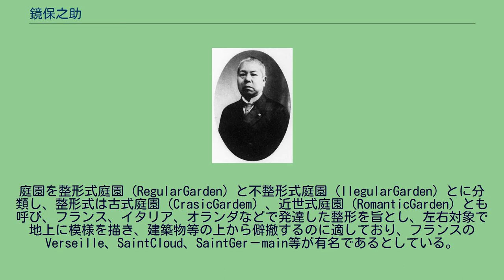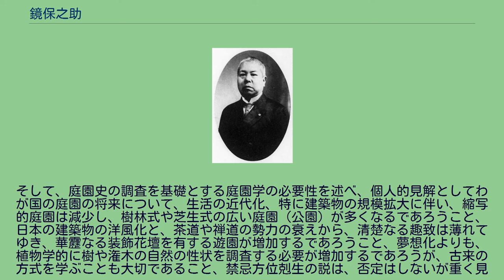鏡保之助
鏡保之助 鏡 保之助（かがみ やすのすけ、慶応4年4月28日（1868年5月20日） - 昭和6年（1931年）3月29日）は、明治から昭和始めにかけて活躍した農学者。
農業教育者、庭園研究家。
元姓は中川で人造肥料施用法原理を表した他、庭園研究にも勤しむ。
駿河国（現在の静岡県）出身。
1890年（明治23年）、帝国大学農科大学卒業。
1897年（明治30年)から農商務省農事試験場技師となる。1905年から1909年まで、京都府立農林専門学校に教諭として赴任し、のち校長を務める。 1909年（明治42年）新設の千葉県立園芸専門学校の校長職に就任。
千葉県農事試験場長を兼任。
1910年（明治43年）、庭園の調査のための欧米視察の機会を得る。
1912年（明治45年）、朝鮮総督府勧業模範農場長に転任。
1921年から亡くなるまでは、盛岡高等農林学校校長を務める。
京都時代に京都の名園に惹かれ庭園学の研究を思い立ち、1911年（明治44年）9月に『日本園芸雑誌』に掲載された『庭園及観賞植物に就て」という論説と、1912年（明治45年）の1月から5月にわたって『園芸之友』に掲載された「将来に於ける本邦の庭園」という文章を発表する。
「庭園及観賞植物に就て」は欧米を視察した経験に基づいて書いている。
庭園を整形式庭園（RegularGarden）と不整形式庭園（IlegularGarden）とに分類し、整形式は古式庭園（CrasicGardem）、近世式庭園（RomanticGarden）とも呼び、フランス、イタリア、オランダなどで発達した整形を旨とし、左右対象で地上に模様を描き、建築物等の上から僻撤するのに適しており、フランスのVerseille、SaintCloud、SaintGer－main等が有名であるとしている。
不整形には庭園の風光が自然其健を示し実景を現わす実景的庭園と写景的庭園とがあり、実景的は4種類示している。
芝生式切景的庭園は芝生地を本位としたもので、普通、英国式庭園と称しているもの、樹林地切景的庭園は樹林地を本位としたもので大陸式庭園とも称し、フランスやベルギーのBoisと称する遊園もこれに属するとし、森林式は樹林が森林的形態を有するものであって、あたかも森林内に庭園美を具えたようなものとし、木立芝生式（Hain式）は林ではあるが其樹林内の樹は下枝を生せしめず樹林地は芝生地となしたもので、ドイツにこの型のものが多い、と分類した。
写景的庭園は日本固有の庭園とし、英国式庭園やフランスのBoisなどと等しく風光の美を発揮するものであるが、実景の美を其優に示すのではなく、栽樹立石仮山等に依って自然の風光を縮写するのを旨としていること、そして、庭園が分化するのは気候によるところが大きく、整形式から不整形式に移行しつつある理由は、絵画が絵模様から発達して線香となり今日の輪廓の余り明らかでない表現になったように、芸術美に対する考が進んだ結果ではないか、としている。
「将来に於ける本邦の庭園」では、欧米では庭園の研究が進んでおり、教育機関も備わっているのに、わが国では美術や音楽には高等の学校を設けておきながら、庭園に関しては研究機閲すら存在せず、進歩するどころか、江戸時代の形骸にしがみつき古人の定めた方式の意義すら知らぬ植木屋のために、古庭園の園趣が破壊される事態に至っていると述べている。
そして、庭園史の調査を基礎とする庭園学の必要性を述べ、個人的見解としてわが国の庭園の将来について、生活の近代化、特に建築物の規模拡大に伴い、縮写的庭園は減少し、樹林式や芝生式の広い庭園（公園）が多くなるであろうこと、日本の建築物の洋風化と、茶道や禅道の勢力の衰えから、清楚なる趣致は薄れてゆき、華靂なる装飾花壇を有する遊園が増加するであろうこと、夢想化よりも、植物学的に樹や潅木の自然の性状を調査する必要が増加するであろうが、古来の方式を学ぶことも大切であること、禁忌方位剋生の説は、否定はしないが重く見られることはないであろうこと、を論じている。